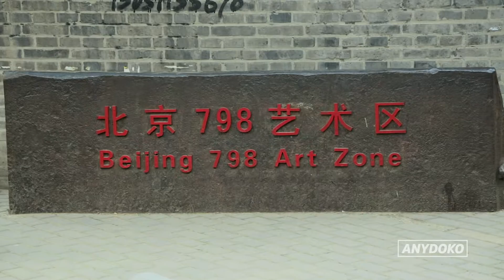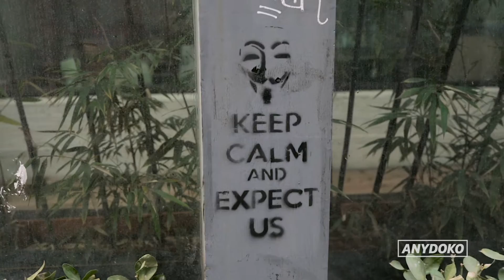Hidden Art in Beijing’s 798 District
Beijing is where ancient and modern China comes to life. You can hike The Great Wall, explore Beijing’s famous historical palaces as well as go shopping in the busy Wangfujing Square. Located in the Dashanzi area is Beijing's super hipster art zone - The 798 Art District. You'll find cool sculptures and street art throughout the district expressing daring fresh ideas, commenting on the current political state of China. Join us as we explore the amazing 798 Art District. It's all here in our latest of episode of Shorts, where we discover the best parts of the world in bite size format.

FOLLOW ANYDOKO

CREDITS

Director / Producer: Vikash Autar
Editor: James Gilligan
Voice Over Artist: Dean Vowles